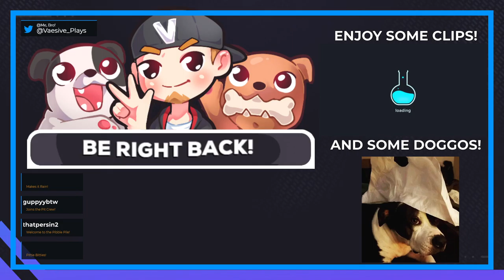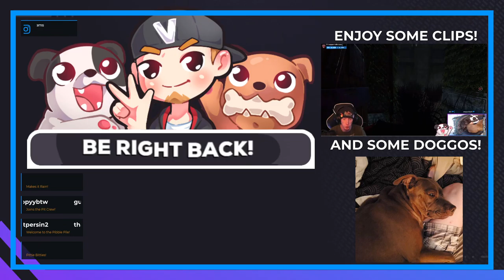IT WASN'T ME!!! | Among Us #1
First time playing Among Us and playing with streamer friends!

Be sure to go check them out and give them all a follow!: